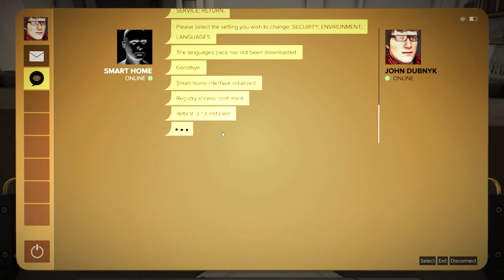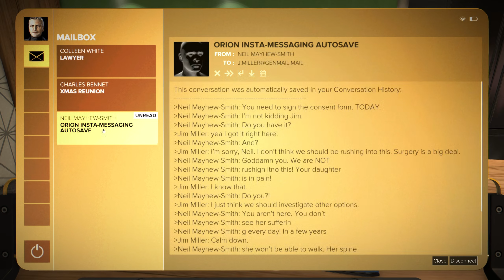Deus Ex Mankind Divided Let's Play - Part 23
Come and continue with me in my Let's Play series of "Deus Ex: Mankind Divided"! Join me as a augmented cyberhuman navigating a world recovering from chaos and destruction. What secrets do the Illuminati hold as they manipulate the world to their whim as augmented chaos reign in the streets.

🎮 Game: Deus Ex Mankind Divided